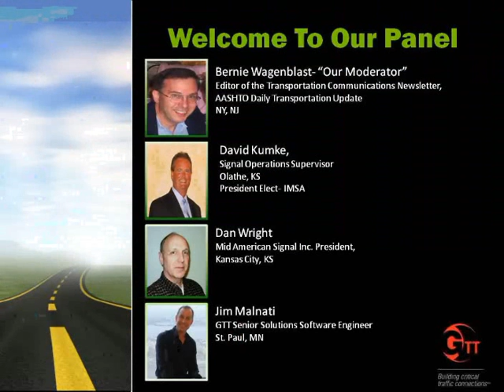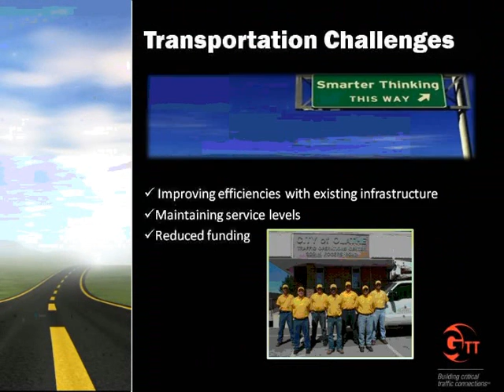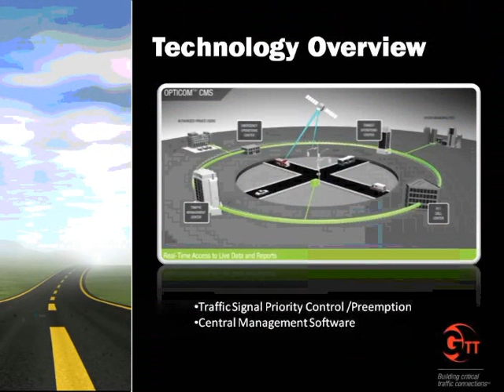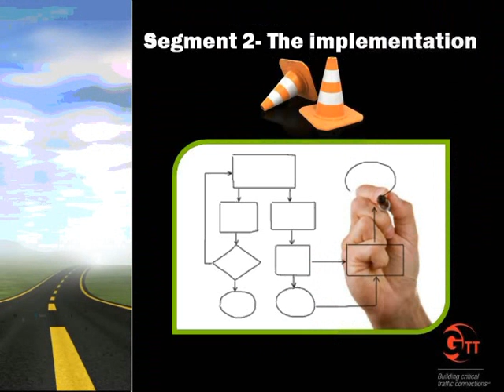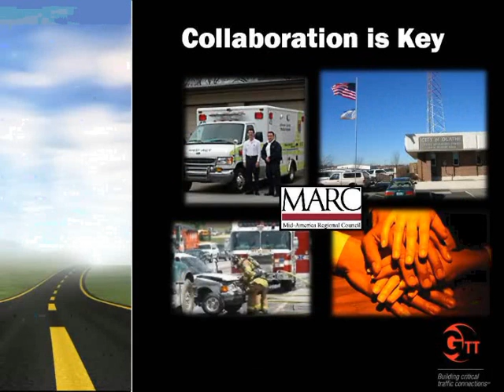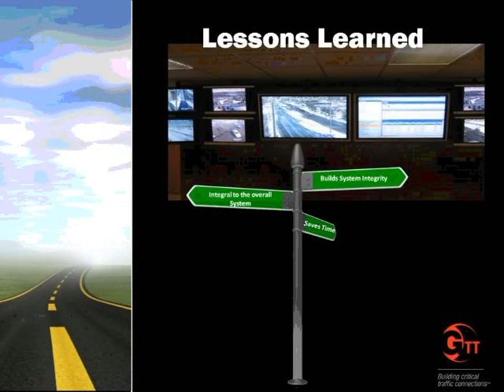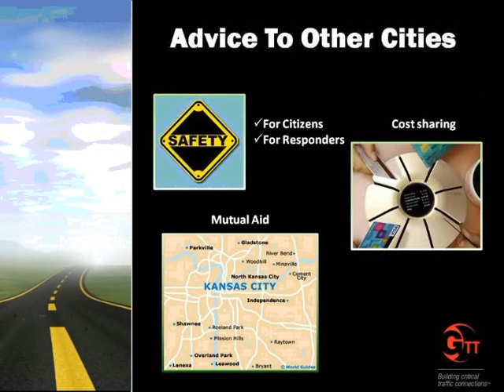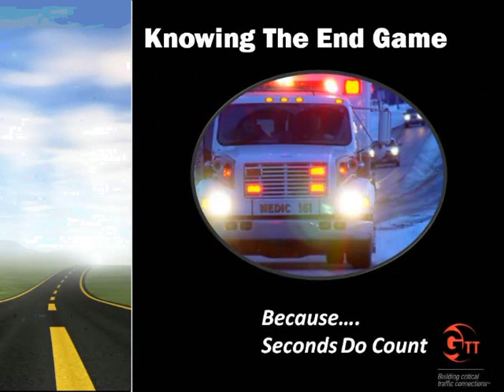GTT Priority Control Comes to Kansas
Find out how city traffic management and industry collaborated to implement intelligent Central management software to the Olathe, KS traffic signal priority control system. Learn how leveraging technology can help cities do more with less by maximizing resources while improving efficiencies.